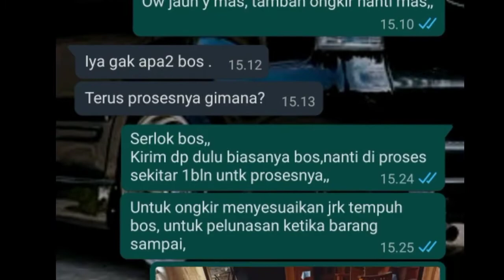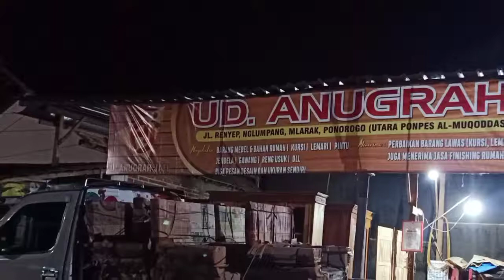KURSI AKAR JATI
menerima pesanan berbagai macam barangebel,bisa reques dan antar sampai lokasi.. no wa ada pada vidio banner depan..